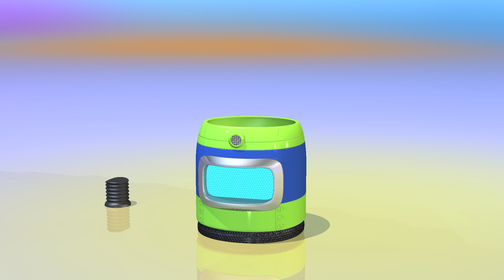TuTiTu Leketøy | Robot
TuTiTu – "Levende leketøy" er en 3D-animert videoserie for småbarn. De fargerike formene gjør at TuTiTu stimulerer barnas fantasi og kreativitet.  I hver episode endrer TuTiTus former seg til et nytt og spennende leketøy.

Production Designers: Tal Gamliel, Yossi Dahan
TuTiTu'S Theme Song:
Musical Arrangement: Uri Kariv
Vocals: Yael Shoshana Cohen
Sound engineering: Gil Landau